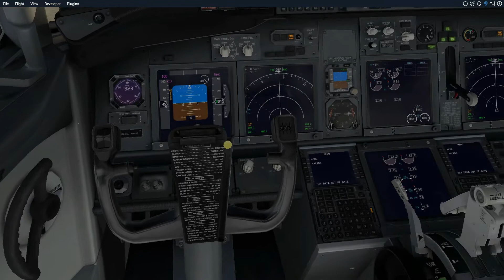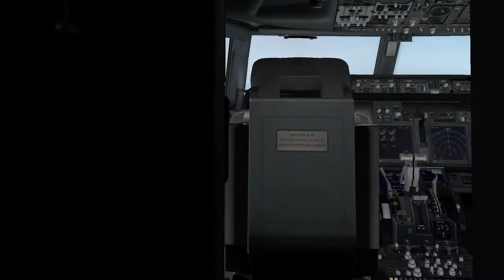QuietFlight ✈ Vancouver to Seattle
This is xplane 11. This series is intended as background noise for relaxation or sleeping. I plan to fly many different routes in various planes. If there's a particular flight you'd like to see let me know.

The "glide slope" before landing was because I was just slightly below the desired altitude, but I didn't want to speed up to try to correct it. Landing turned out beautiful anyway.